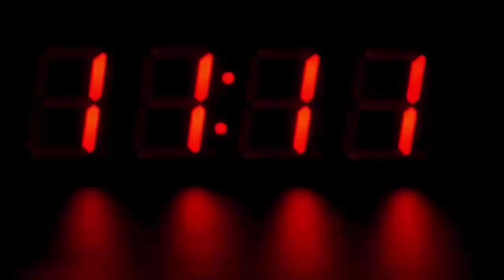घर की खुदाई में मिला 800 साल पुराना सोना युवक ने चुपके से बेच दिया, फिर जो हुआ देखके हैरान रह जायेंग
In Kaushambi, Uttar Pradesh, the police arrested two people who were going to sell the Mughal coins after selling it. Actually, a person named Mukesh Puri was building his house in Bhautar village of Kaushambi. When the excavation was being done for the foundation of the house, during that time eight hundred years old Mughal coins were found.
After receiving the Mughal coins, Mukesh Puri reached the bullion trader Arjun Soni in Azhuva market to sell it. After seeing the coins, Arjun Soni told Mukesh that the merchants of Bharwari town can pay more. After this, both were going to Bharwari market to sell 171 Mughal coins.
However, during this time when people got a clue, they informed the police about it. The police of Sokhraj police station and the team of SOG arrested both of them with coins of about eight hundred years old.
Both the arrested accused told the police that these Mughal coins were found during the excavation of the foundation of the house. After the coins have been recovered, the police is now testing them. At the same time, both the arrested accused have been sent to jail.